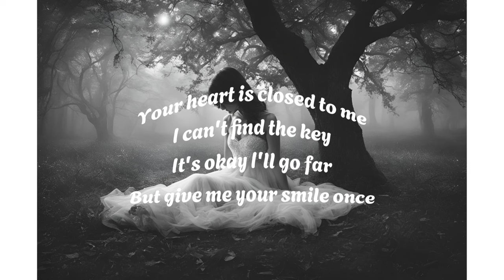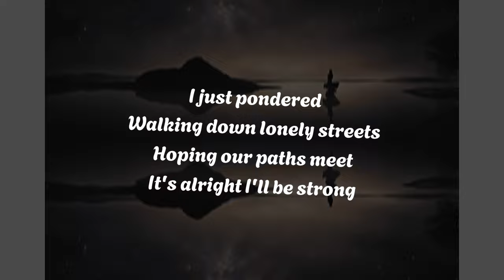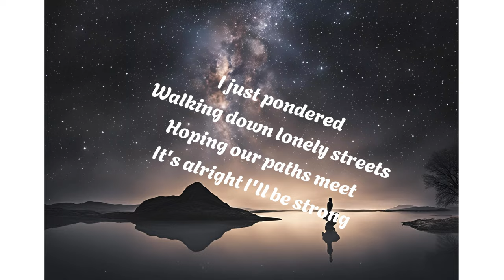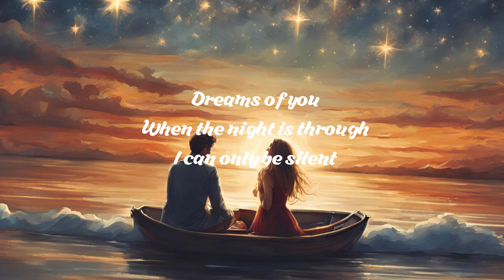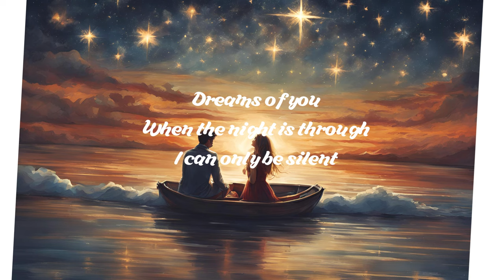Dreams of You (AI Generated Song) Make a hit song and music with AI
Lyrics:
Dreams of You
[Verse]
Your heart is closed to me
I can't find the key
It's okay I'll go far
But give me your smile once

[Verse 2]
I know you are too bright
Shining in the night
I can only see your love
In my dreams above

[Chorus]
Dreams of you
When the night is through
I can only be silent
Dreams of you
That's where I find the truth

[Verse]
I just pondered
Walking down lonely streets
Hoping our paths meet
It's alright I'll be strong

[Bridge]
No key can set me free
From this fantasy
Your smile is all I seek
Even if it's just a peek

[Chorus]
Dreams of you